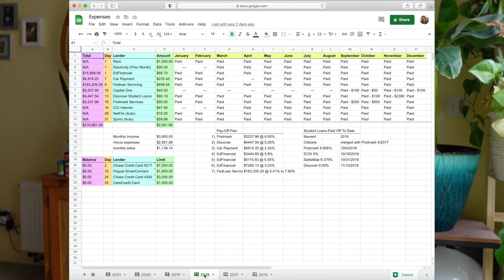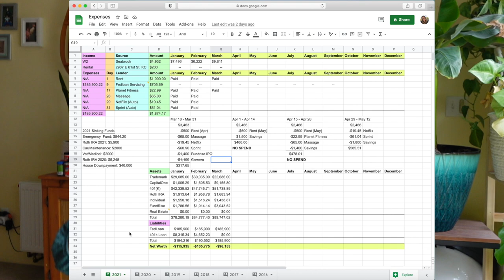My Debt Journey + How I Track My Finances | Student Loans SUCK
Today, we're uncovering the details of how I ended up with 6 figures of student loan debt and over a quarter MILLION dollars in overall debt. I also share how I've started to dig myself out and how I currently track my finances as I continue along my debt free journey.
I hope this video can provide some inspiration to those who may be on a similar journey!

Debt paid off to date: $143,849.31 ($99,978.42 in principal, the rest in interest) 😮‍💨

Hello!👋 If you're new here, my name is Rachel. I'm a millennial with lots of student loan debt.💰 I'm here to share my story as I push for financial independence and debt pay-down in hopes of inspiring others to feel that there's hope to get out from under their debt and take their life and finances back!

If you don't know where to start with your finances, START HERE:
I Will Teach You To Be Rich by Ramit Sethi (this book was pivotal in my financial foundations!!)
Hard copy

Hi! 👋 Join me to start earning more money with SoFi Checking and Savings. You’ll earn up to 4.0% APY and pay no account fees. Use my link to sign up and you’ll get a $25 bonus and up to $250 when you set up direct deposit.

FundRise Real Estate Investing Platform

Bonuses:
Chase Freedom Unlimited or Flex Card
(the card I use for everyday purchases to earn 1.5% back)
Get $200 cash back with Chase Freedom Unlimited or Chase Freedom Flex card with this link:

My Filming Set-Up:
Live Stand
Articulating "Magic" Arm
Lighting & Softboxes